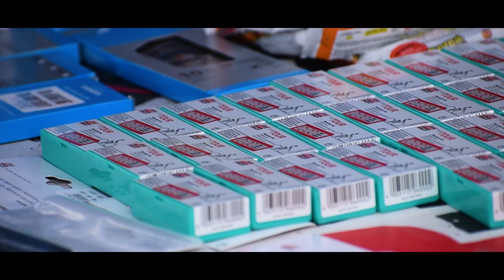Trek Shimano, presentan XCO El Prado 2018